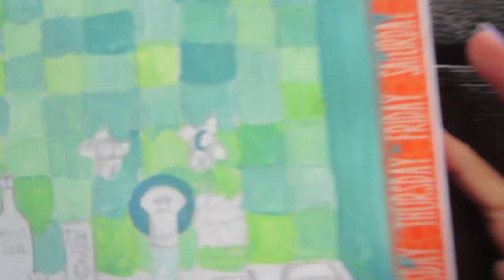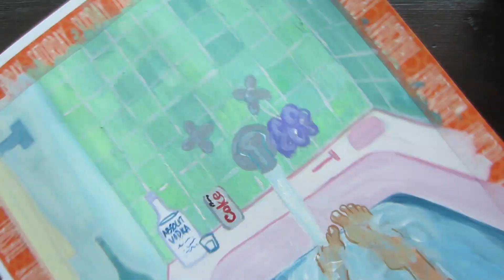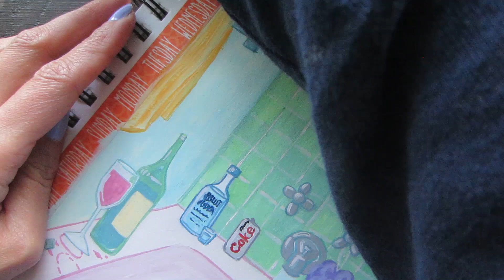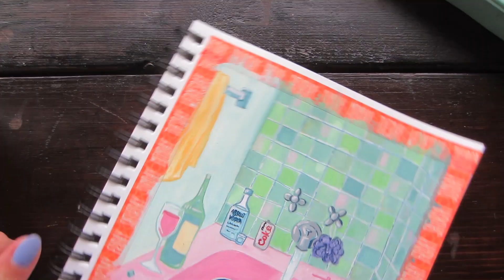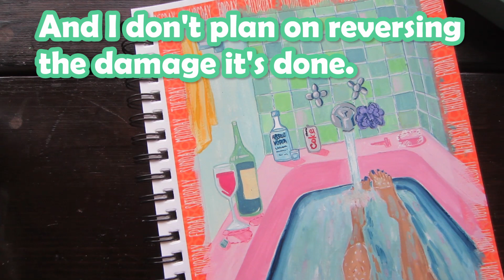I'm a TOXIC Artist (and so are you) ~ problematic artist traits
I'm TOXIC! We all kind of are—at least a little bit. Instead of running away from my problematic traits, I've chosen to embrace every ounce of artist toxicity in my being, muahaha! Join me in the dark side, we have more fun over here  ;)

List of SUPPLIES + BLOG & SOCIAL MEDIA (keep scrolling!):

to read about the highs and lows of learning art

*ART SUPPLIES* used in this video:

HIMI Jelly Gouache
Arrtx Pastel Jelly Gouache (unavailable, but I found a HIMI pastel set with even more unique colors)
Canson Mixed Media Sketchbook
Heat Gun (to dry watercolors bc I'm impatient)

*FILMING EQUIPMENT*:
Clamp-on camera arm
Phone/camera tripod mount
Clamp on lighting

A/N: I'm a part of the Amazon Associates program so will gain a tiny percentage of any purchases made through these links. Thank you kindly for your support  :)